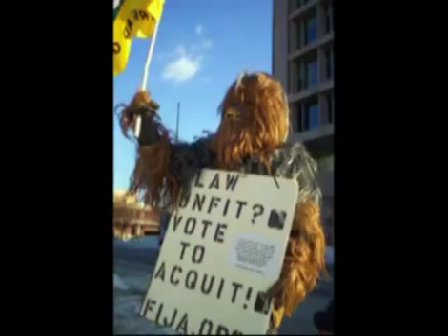Dave Ridley on His Civil Disobedience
More footage, thanks to Lauren Canario, from out front of the Cheshire County Jail. Dave Ridley prepares to be imprisoned for six days, and reflects on his civil disobedience so far, and what's still to come.